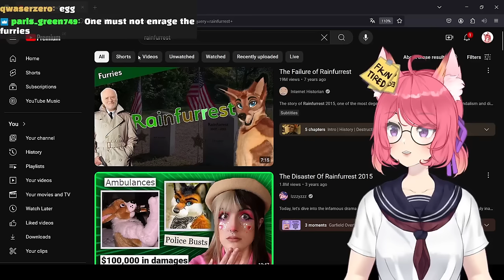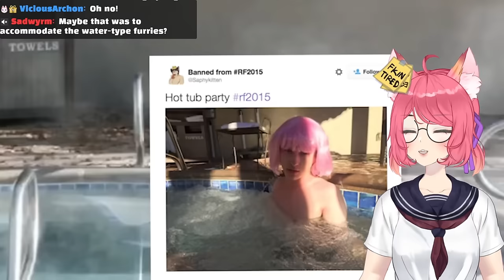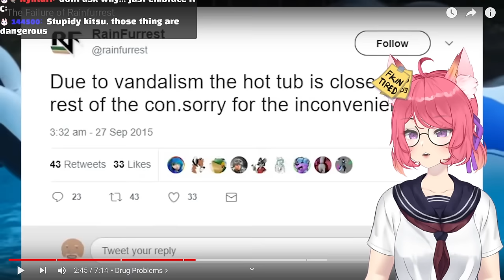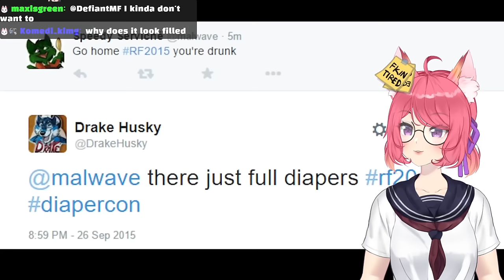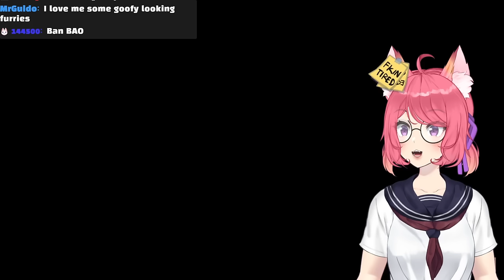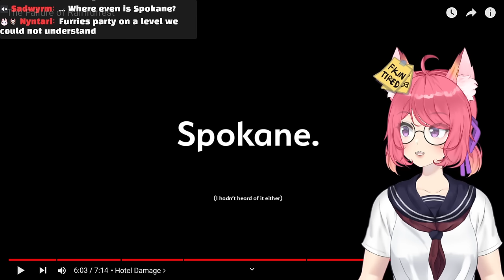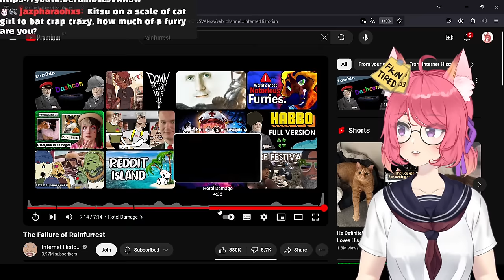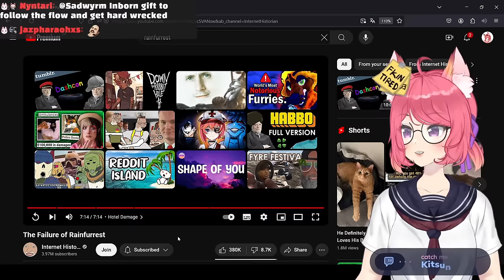The Failure of Rainfurrest | Kitsu reacts to Internet Historian | Vtuber Reacts